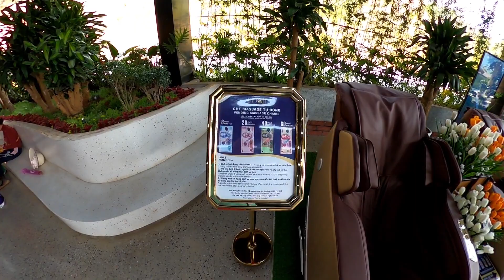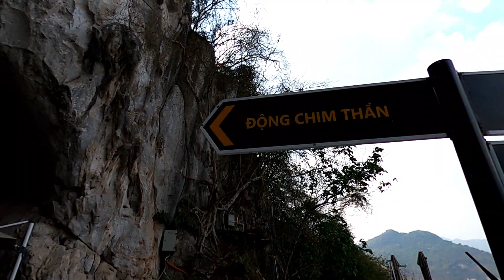Vietnam 2023 #30 - zábavní park v Moc Chau